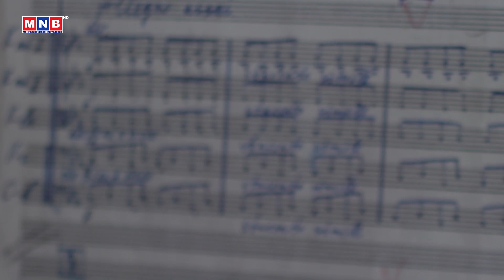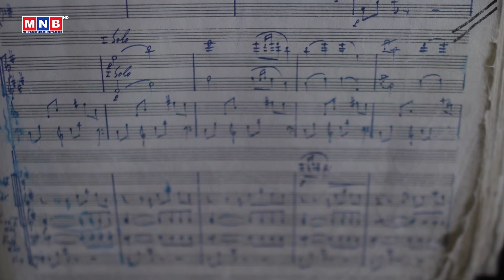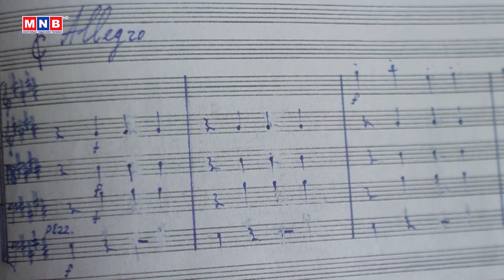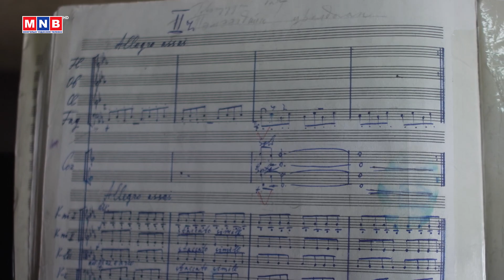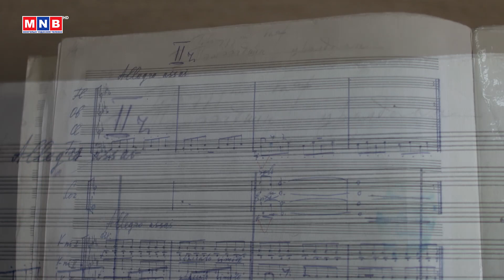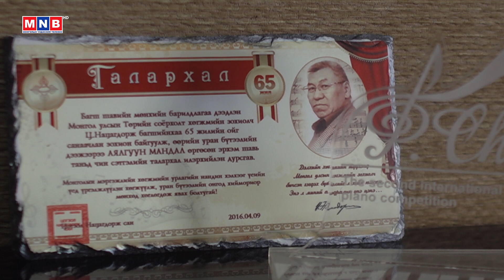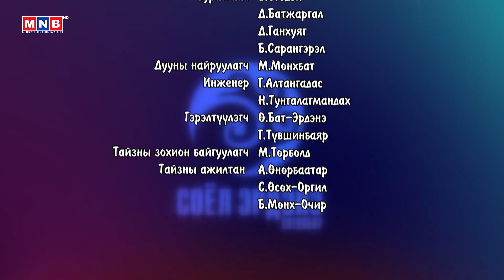"Соёл-Эрдэнэ" хөтөлбөр | MNB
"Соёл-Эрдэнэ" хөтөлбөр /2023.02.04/